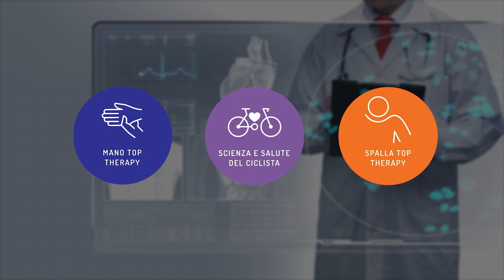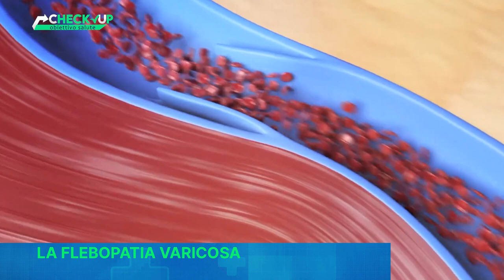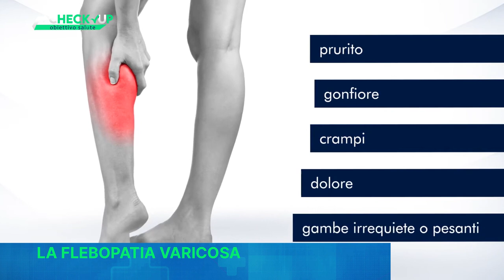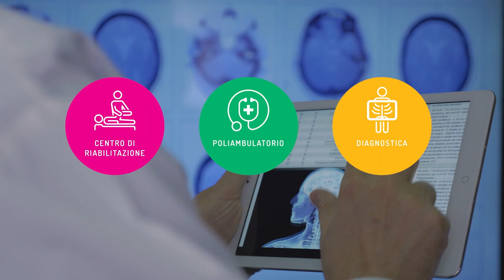CHECK-UP OBIETTIVO SALUTE - DR. GIULIO BOSCARINO - LA FLEBOPATIA VARICOSA